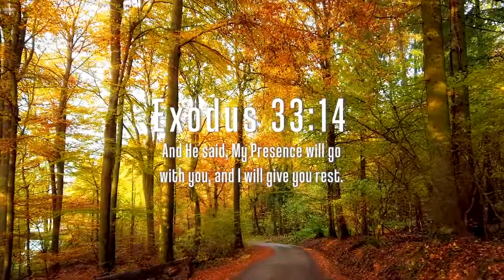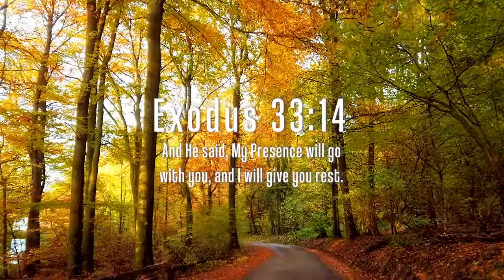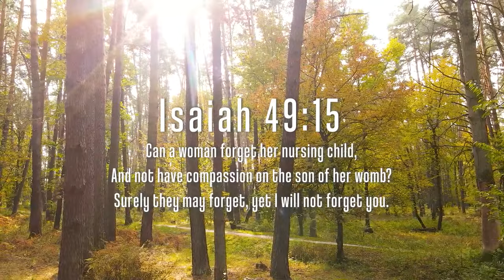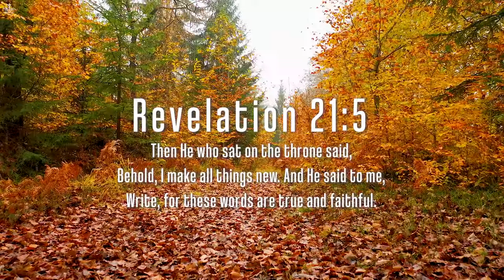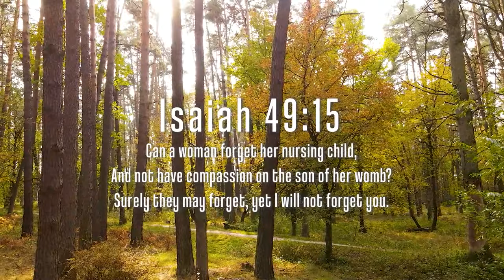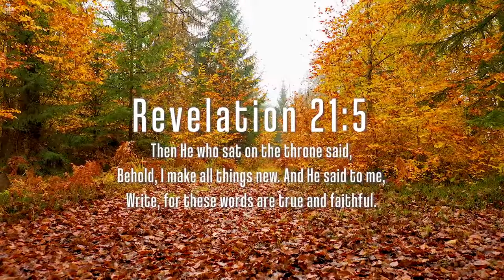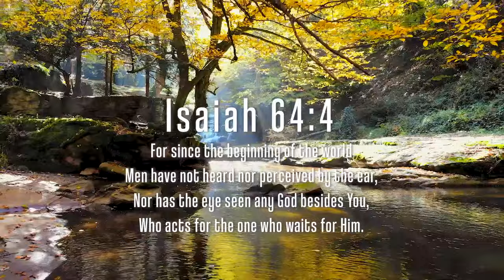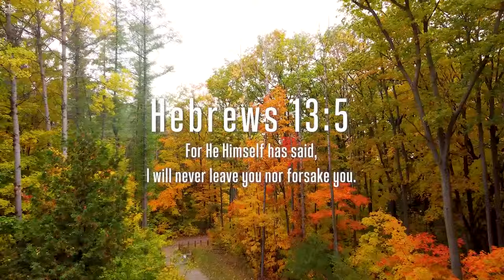Trust In God: Instrumental Worship & Prayer Music With Scriptures & Autumn🍁Divine Melodies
Welcome to Divine Melodies channel! Get ready to be uplifted and inspired by the soulful sounds of gospel music played on the piano. From classic hymns to contemporary gospel favorites, our talented pianists will take you on a musical journey filled with faith, hope, and joy.